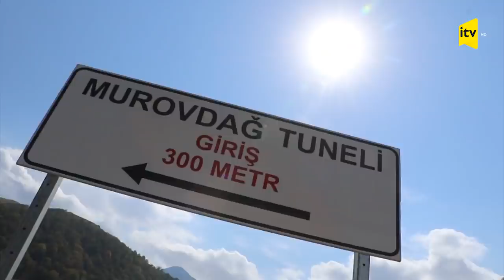Murovdağ tunelinin inşası